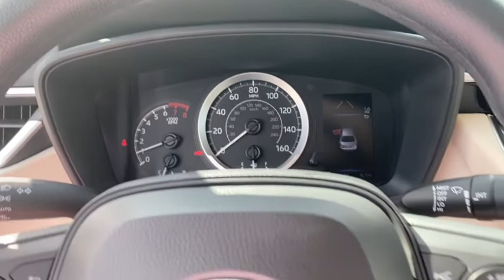2021 Toyota Corolla Fort Lauderdale, Coconut Creek, Hollywood, Tamarac, Coral Springs, FL N164384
2021 Toyota Corolla LE - Stock#: N164384 - VIN#: 5YFEPMAE8MP164384

Lipton Toyota
1700 W Oakland Park Blvd

Super White 2021 Toyota Corolla LE FWD CVT 1.8L I4 DOHC 16Vbrbr30/38 City/Highway MPGbrbrbrLipton Toyota is proud to have served South Florida for over 30 Years. Customers may be eligible for more rebates and incentives. Please see dealers for details.